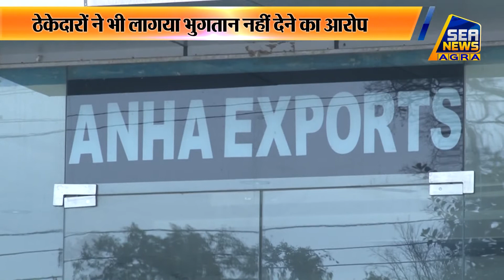जूता फैक्ट्री के कर्मचारियों ने मालिकों के खिलाफ खोला मोर्चा